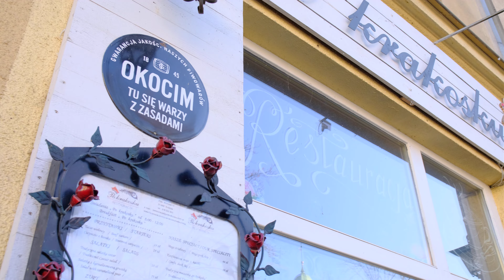Autumn Halloween Walk Kraków Kazimierz in Poland - October 2022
I show you people, architecture and culture in Kraków Poland🎥

So, this is Halloween day. Do I finally find any halloween culture here in Poland? I walked around Kazimierz district.

-Recorded-
in Kraków Poland
on 2022 October 31 13:30
20 degrees